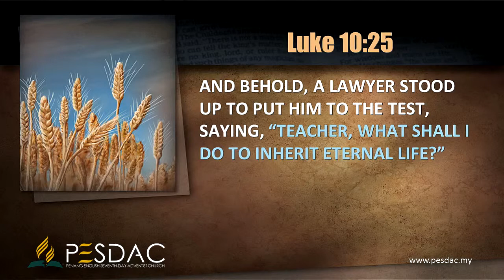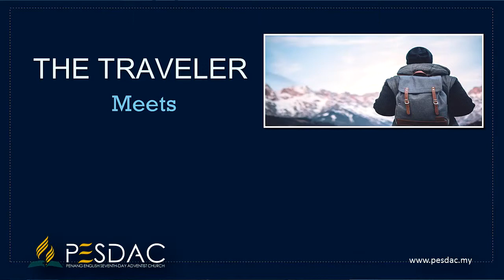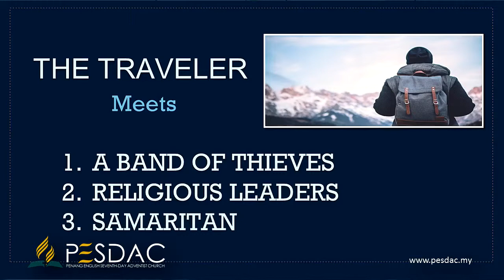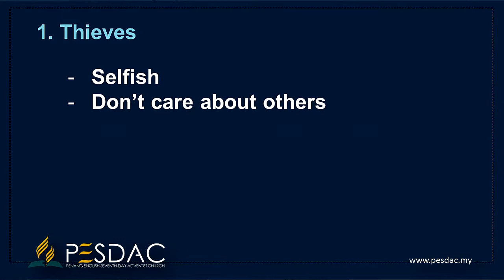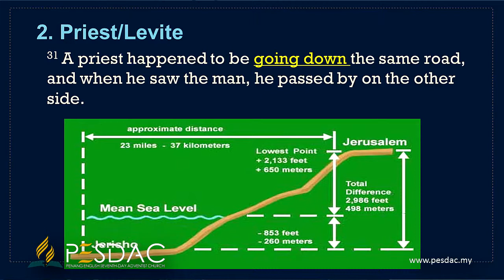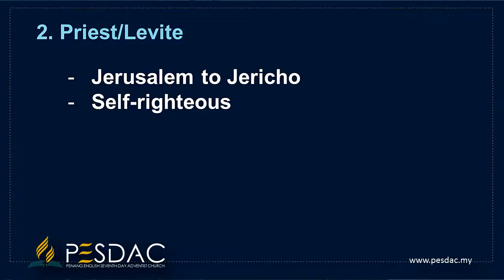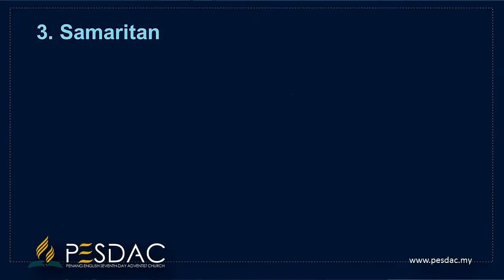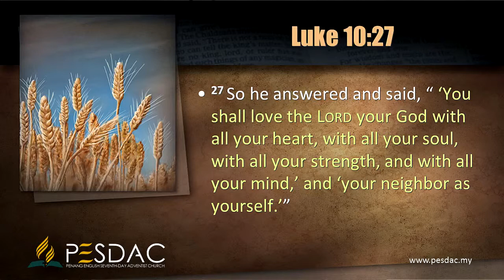Love in Action — Pr Sunny Tan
Sermon by Pr Sunny Tan from the Pulpit of Penang English Seventh-day Adventist Church on March 31, 2018.